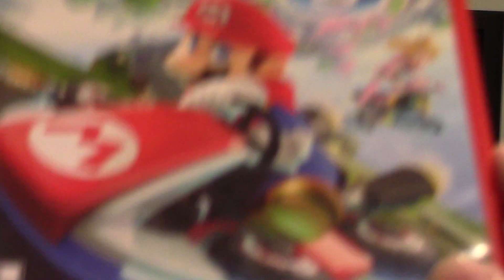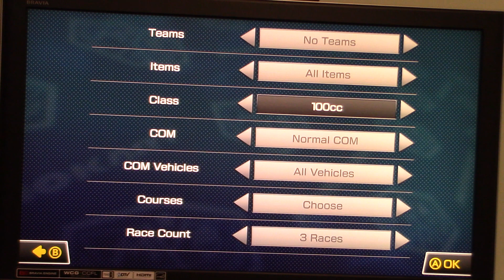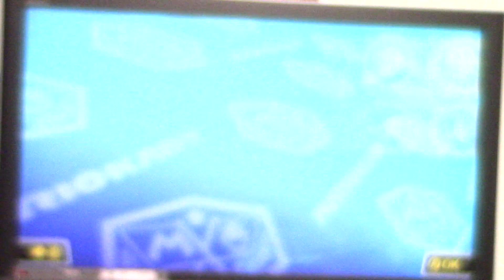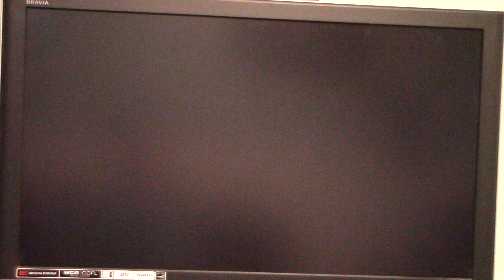2024 St. Patrick's Day Special Part 40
Here is part 40 of my 2024 St. Patrick's Day special in which the next game will be Mario Kart 8 for the Nintendo Wii U. Enjoy and stay tuned for part 41!